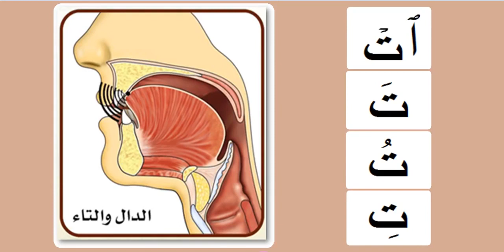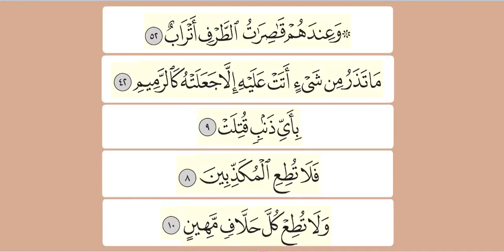Easy Learning Tajweed : Practicing the letter تاء